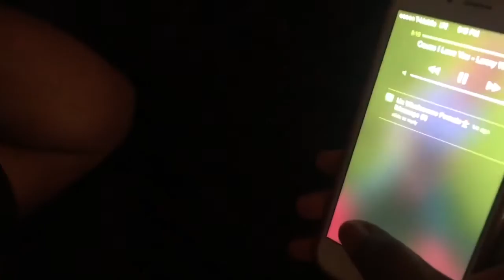Guys Vs Girls After A Break Up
Sometimes breaking up is easy, and sometimes its hard. Check out how guys react after a break up ;).
Follow Me On All Social Media @Sirabiola